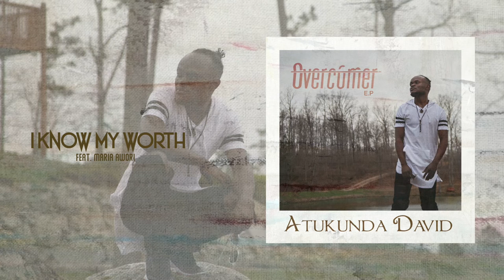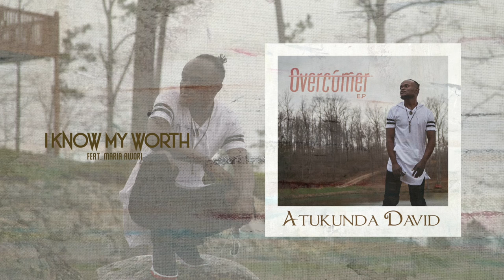Atukunda - I Know My Worth (feat. Maria Awori)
I Know My Worth is on Atukunda’s EP called OVERCOMER.
He does a diverse style of music where he blends the genres of music
likes eg: EDM, Afrobeat, Rap, Hiphop, and House.